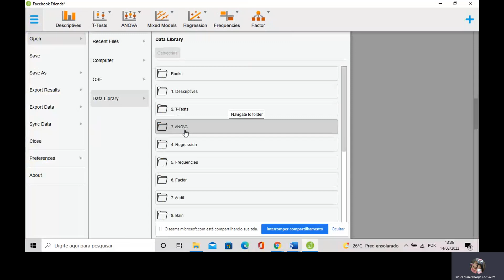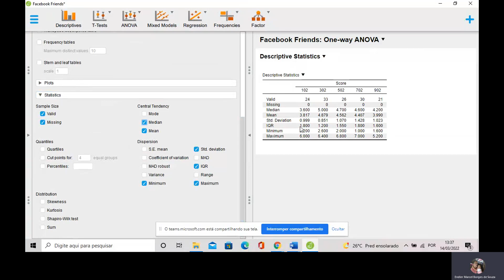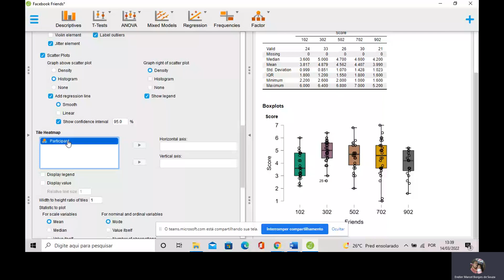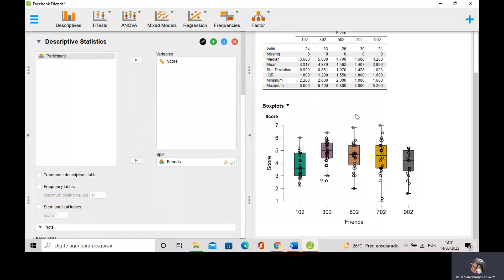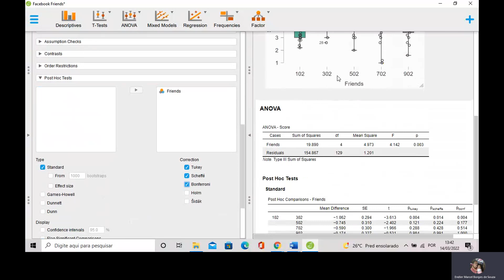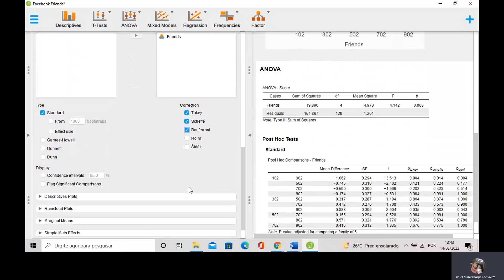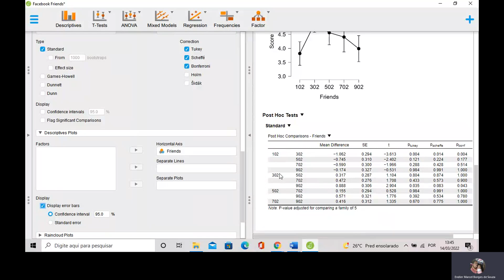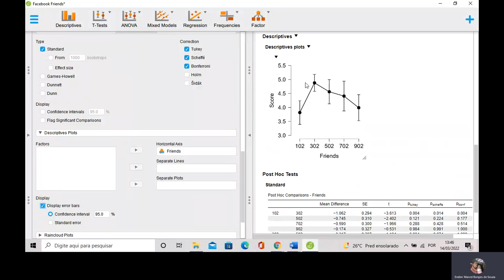ANOVA: classificações de preferência paraPerfis do Facebook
Esse conjunto de dados, Amigos do Facebook, fornece classificações de preferência para
Perfis do Facebook – cinco grupos julgam os mesmos perfis, exceto pelo aspecto que foi manipulado: o número de amigos para aquele perfil.
Especificamente:
Os participantes examinaram um dos cinco estímulos, cada um contendo uma maquete de perfil do Facebook. Elementos desses estímulos (por exemplo, fotografias, wall posts, etc.) permaneceram constantes ao longo das cinco versões, com exceção do número de amigos que apareceram no perfil como 102, 302, 502, 702 ou 902. [... ] Os dados foram coletados sobre a atratividade física e social do proprietário do perfil usando medidas criadas por McCroskey e McCain (1974).